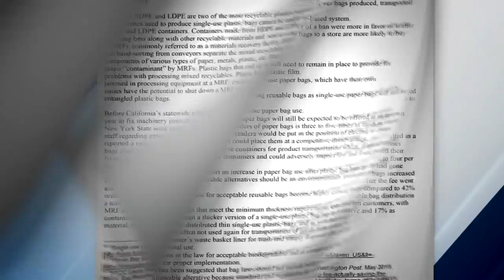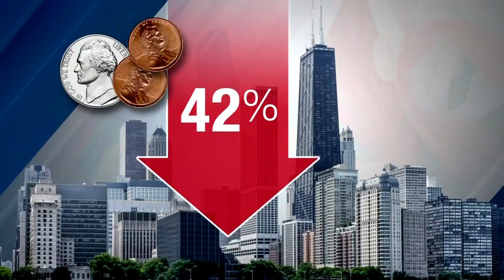State task force pushes to ban plastic bags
The New York State Plastic Bag Task Force is suggesting several options to limit the bags' environmental impact in NYS.